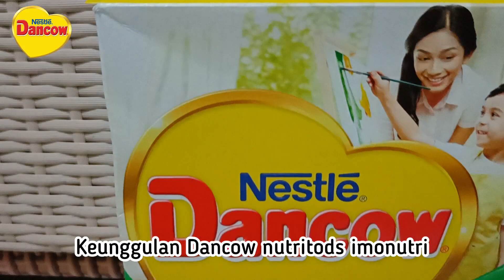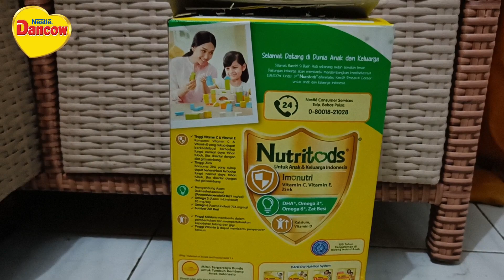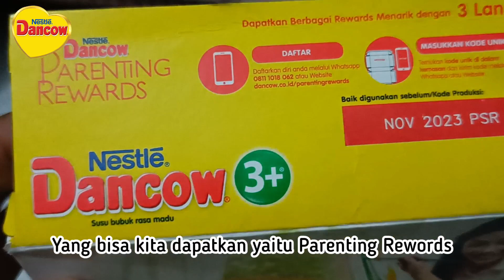DANCOW - SUSU PERTUMBUHAN DENGAN NUTRISI LENGKAP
DANCOW Adalah Merk Susu Anak No.1 di Indonesia*

DANCOW merupakan susu pertumbuhan untuk anak usia 1 tahun ke atas dengan nutrisi lengkap dan membantu daya tahan tubuh anak.

Penuhi Nutrisi di setiap Tahapan Usianya Untuk Dukung Pertumbuhan dan Eksplorasi si Kecil.

*Berdasarkan data penjualan susu bubuk anak plus umun di indonesia, April 2021- Maret 2022 Nielsen IQ Customer LLC